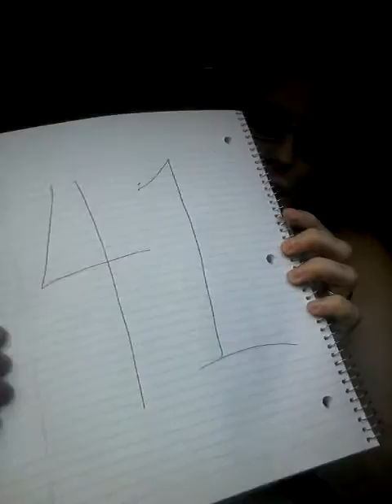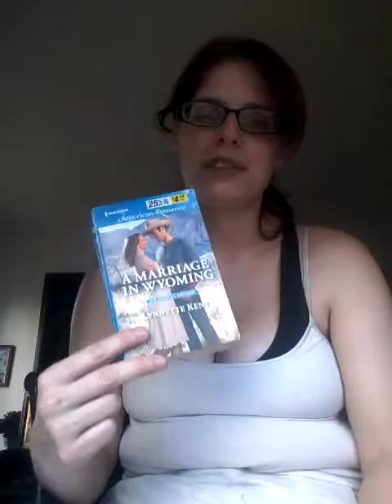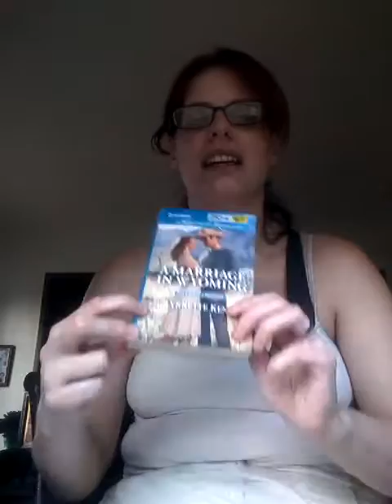December TbR/Wrap up 2016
i know this is bit bit late but this is my list of books i read this month. I will tweet the list of books.